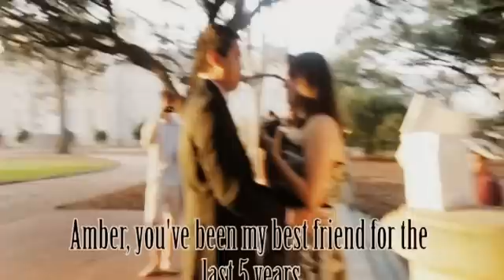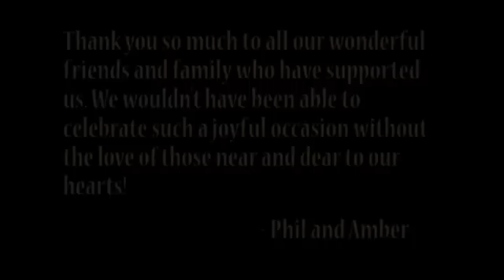My proposal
After 4 long years of having to circle "single" on surveys, Amber and I are finally on the way to tying the knot! Just a little surprise some of my friends and I thought up for a proposal, the object that Amber pulls out of the white gift bag is a 'viewfinder', which I had custom made to include pictures that are meaningful to both of us, such as where I first asked her out(lockers) and where we had our first kiss(entrance to classroom).

Michael and AJ are the very attractive men on guitars. Song credits to One Direction and Boyce Avenue "What Makes You Beautiful"

Katie is the beautiful young lady making Amber and I feel like celebrities!

Greer is the wonderful young lady who was amazing enough to volunteer her time to videotape everything going down.

Zach, Lee, Sarah and Erin are the people who were awesome enough to also volunteer their time to support Amber and myself and help celebrate this joyous occasion.

This video takes place on the historic horseshoe on the USC campus, Columbia, SC. Also, shout out to the people who were watching and applauded! Made us feel like we were on cloud 9!

Go Cocks!